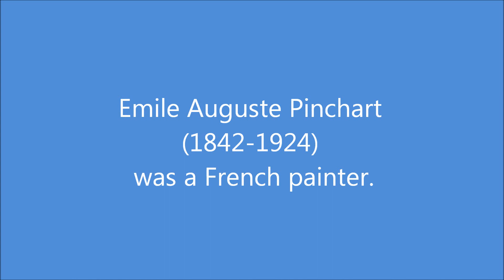Emile Auguste Pinchart (1842-1924): 30 paintings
Emile Auguste Pinchart (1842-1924) was a French painter.